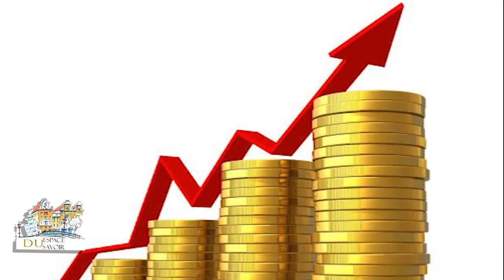YON MANBOBAY GWO VERITE SOU LWA EZILI FREDA KIJAN LI MANIFESTE SOU MOUN KISAK BON NAN BOTANIKA YO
TELEPHONE ESPACE DU SAVOIR: + 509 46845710
COMPTE UNIBANK
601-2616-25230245